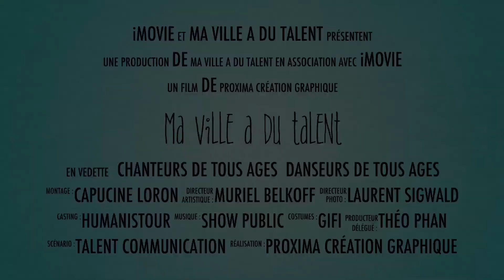Découvrez le Premier Intervilles des Talents en France.